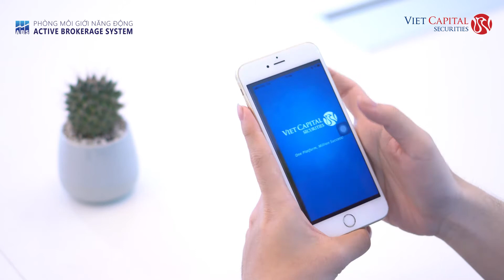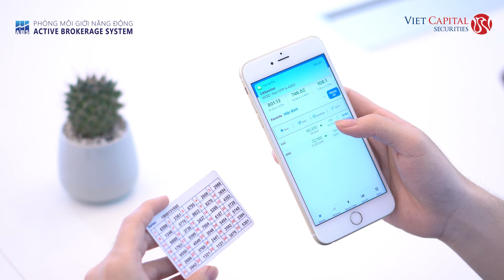Hướng dẫn cài đặt và đăng nhập phần mềm Vmobile - Phòng Môi giới ABS | VCSC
● Để nắm bắt thông tin thị trường và thực hiện giao dịch chứng khoán được dễ dàng, nhanh chóng và tiện lợi hơn. Công ty Cổ phần Chứng khoán Bản Việt (VCSC) đã cập nhật giao diện và nhiều tính năng mới cho phần mềm Vmobile (Android và iOS) dành cho khách hàng.
● Link tải app dành cho thiết bị IOS và Android:
● Chuỗi video hướng dẫn do phòng ABS, Công ty Cổ phần Chứng khoán Bản Việt (VCSC) thực hiện.
Tính năng nổi bật:
• Giao dịch chứng khoán qua thiết bị sử dụng hệ điều hành iOS và Android.
• Đặt lệnh nhanh.
• Biểu đồ chứng khoán.
• Bảng giá chứng khoán HSX, HNX và UPCOM.
• Tra cứu số dư tiền và số dư chứng khoán.
• Chuyển tiền nội bộ, chuyển tiền ra ngân hàng, ứng trước tiền bán chứng khoán, đăng ký quyền mua CK.

• Địa chỉ: CTCP Chứng Khoán Bản Việt, Lầu 8, Sailing Tower, 111A Pasteur, Quận 1, Hồ Chí Minh.